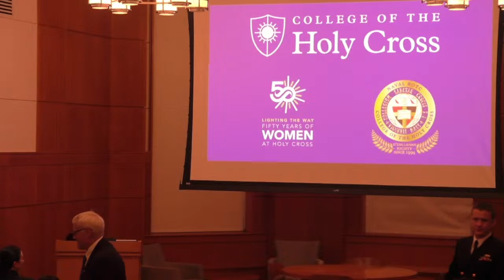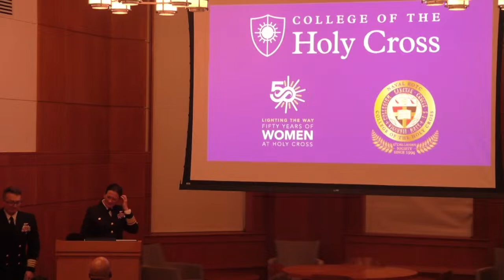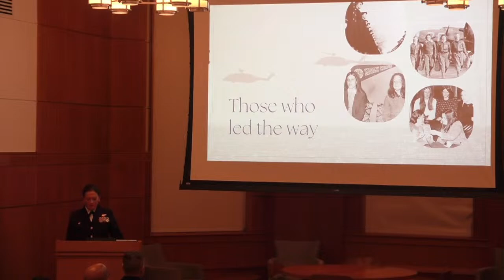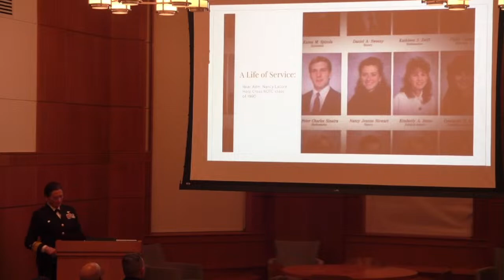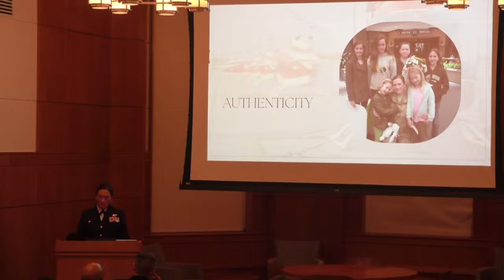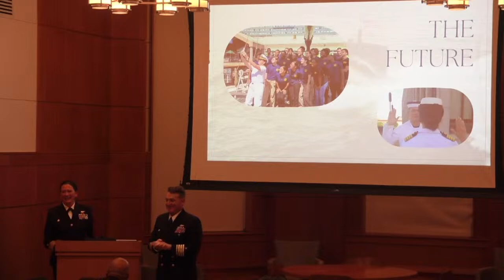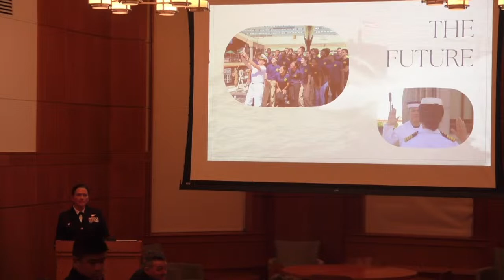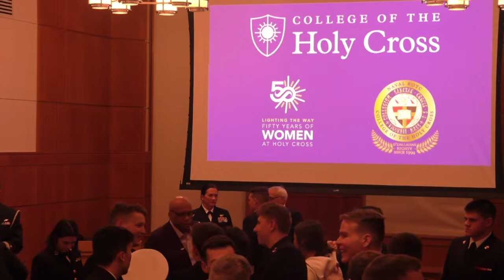My Path to Service and Leadership - Rear Admiral Nancy S. Lacore ‘90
As the first female graduate of the Holy Cross NROTC unit to achieve the rank of Rear Admiral, Lacore will share highlights from her journey beginning on Mount Saint James..  She will address the importance of service both in and out of uniform, her experience as a woman in the military and how opportunities for women have changed throughout the years.